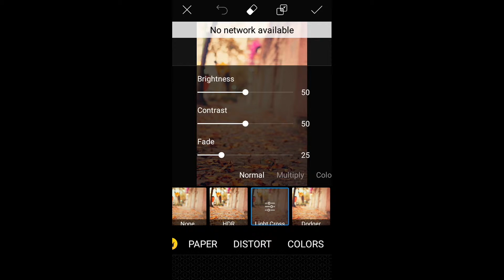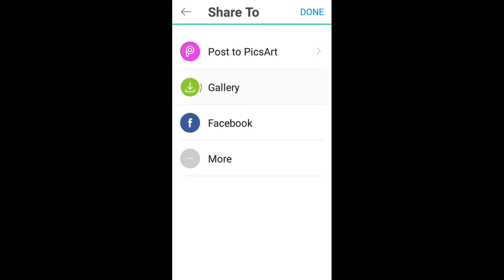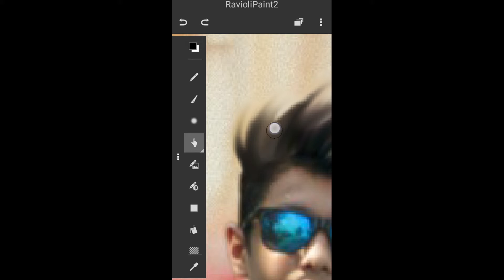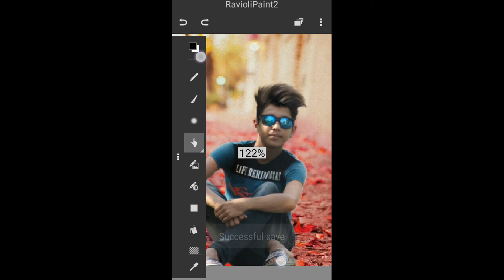Natral color Editing on Picsart| Smoke color editing | SM Siyam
Natral color Editing on Picsart | SM Siyam

color theory photography projects
color theory portrait photography
photo editing with natural background
MS Siyam
smoke color editing
color editing
color
photo

photo editing